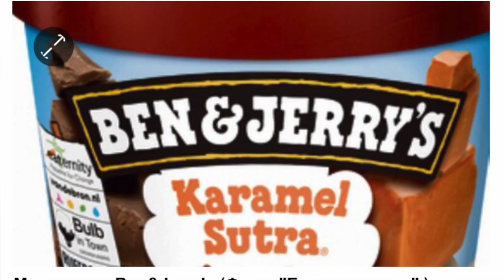НОВОСТИ. Бойкот Израилю, ИГРЫ В СИРИИ, антипрививочники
Всем привет и шалом. Меня зовут Катя. Добро пожаловать на мой канал!

В 2018 году я с семьей переехала жить в Израиль. Расскажу вам нашу историю репатриации, покажу Израиль изнутри, расскажу про наше обучение и израильские детские сады.